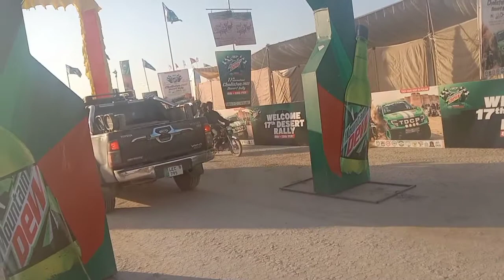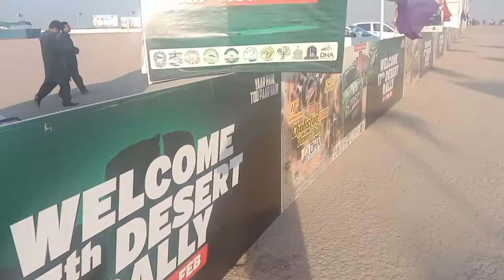Starting point of Cholistan jeep rally 2022 || Qila drawer || Mr Niazi Marotiya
Assalamualaikum Guy's;
today in this video I show you starting point of Cholistan jeep rally 2022.
main gate where start jeep rally 2022.

Qila drawer jeep rally 2022.

2nd / second day of jeep rally 2022